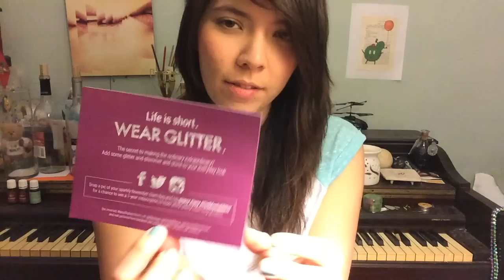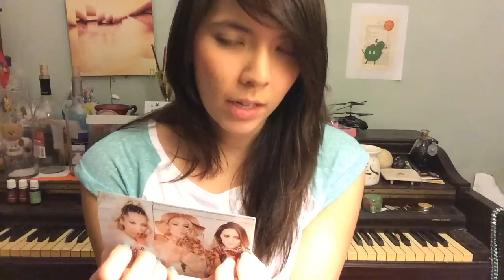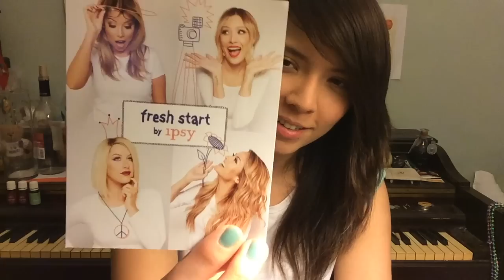ASMR ipsy Makeup Bags!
A. I'm sorry for the loud heater. It's been very very very cold here!

2. SNOW

D. This is the last video from my green room! I've moved to a new house and we just got internet yesterday afternoon. I will have A LOT more quiet time and opportunities to film! Yay!!

I've missed you guys so much and I'm very anxious to film more. I know you've been so very patient and I can't thank you enough.

~~"do nothing from selfish ambition or conceit, but in humility count others more significant than yourselves"~~